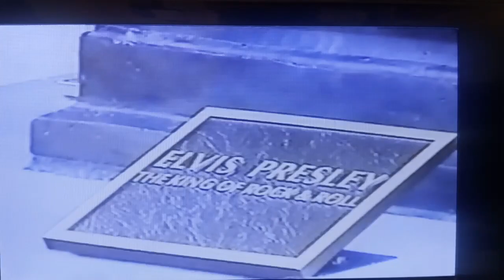July 2004 trip